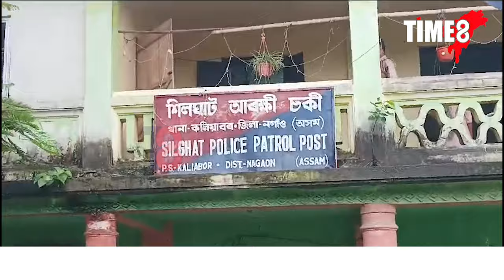আনৰ ঘৰৰ পৰা চুৰি কৰা ছাগলীৰে জয়ন্তই খুলিলে ফাৰ্ম!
মনত আশা আছিল এখন ছাগলীৰ ফাৰ্ম খোলাৰ। সেয়ে আনৰ ঘৰৰ পৰা চুৰি কৰা ছাগলীৰে জয়ন্তই খুলিলে ফাৰ্ম! তাৰ পিছত...